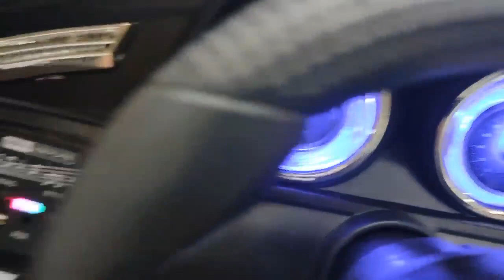سياره الاطفال BMW موديل 9188 سيارة كهرباء - معرض هيما شوب HEMA SHOP